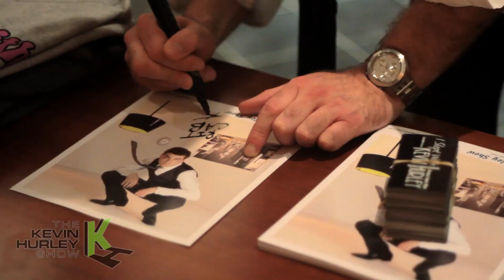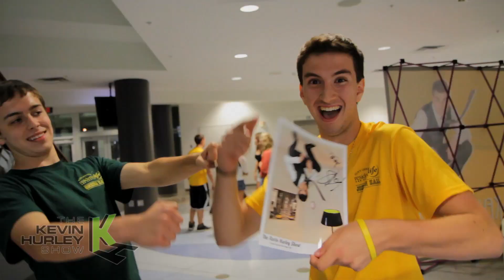The Kevin Hurley Hypnosis Show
Demo Reel for "America's Favorite Hypnotist" Kevin Hurley.